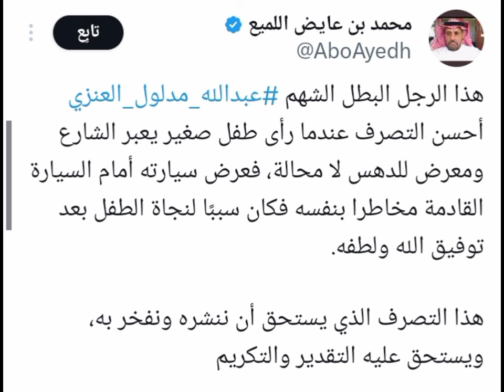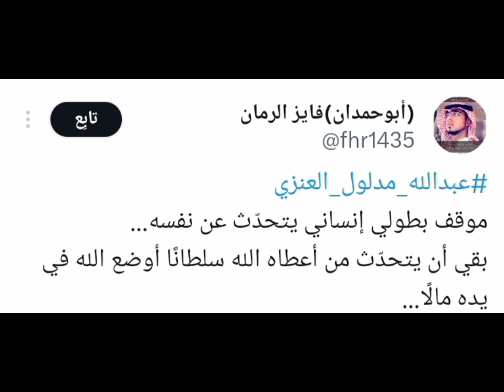عبدالله مدلول العنزي صاحب الموقف البطولي في الخرج يكشف تفاصيل لحظة انفاذ الط.فل معاذ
فيديو البطل السعودي عبدالله مدلول العنزي
عبدالله مدلول العنزي
البطل عبدالله مدلول العنزي
صاحب السيارة عبدالله مدلول العنزي
الخرج
عبدالله مدلول
عبدالله العنزي
العنزي
السعودية
صاحب السيارة
منقذ طفل الخرج
عبدالله مدلول العنزي صاحب السيارة
شيحان بن شريدة المضياني العنزي
من هو عبدالله مدلول العنزي الذي تصدر التريند في الخرج
حصريات علي كيفك ______________________